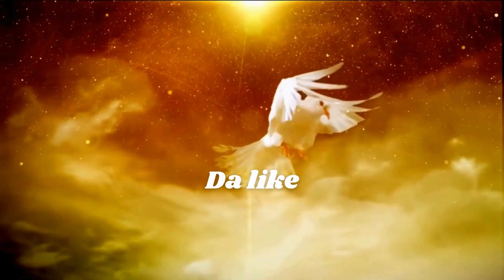Jesús, mi Autobiografía. Capítulo 3. Autora: Tina Spalding. Voz: Gabrielle Ríos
Redes: Instagram @mindsherpa_books. Facebook @mindsherpaeditorial